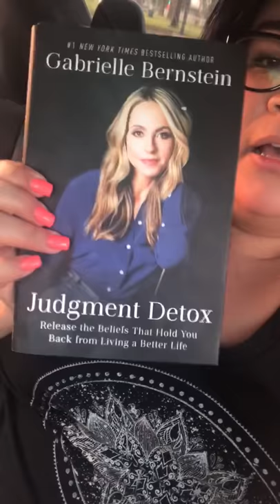On The Brink Of Another Awakening?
Decks:
Psychic Tarot for the Heart
Pagan Otherworlds Tarot
Compendium of Constellations Oracle

📬Send me love mail:
Rose